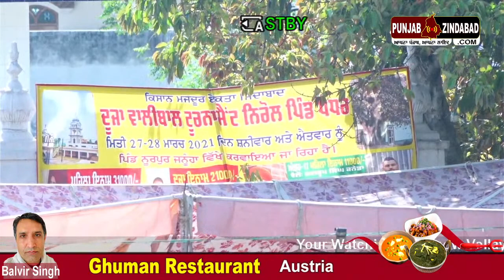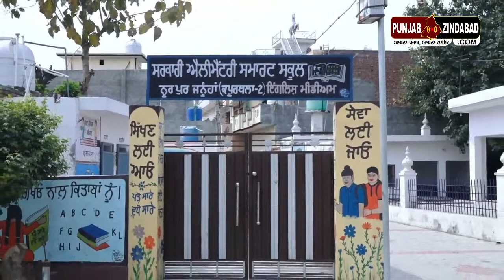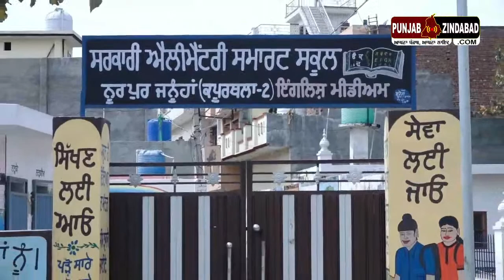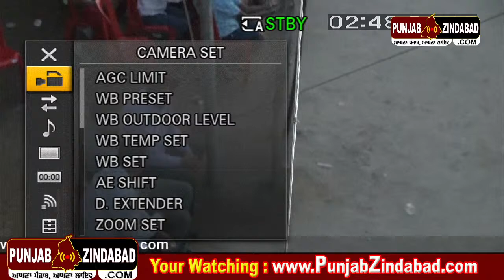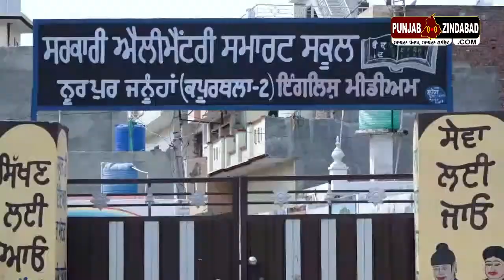LIVE Volleyball Tournament 1st Day Nurpur Januhan 7 April 2021 - PunjabZindabad